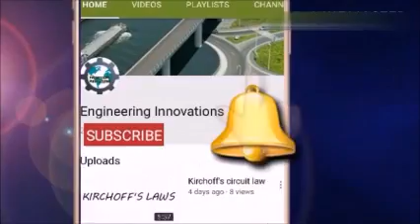DIY Conveyer Belt | Mechanical engineering project